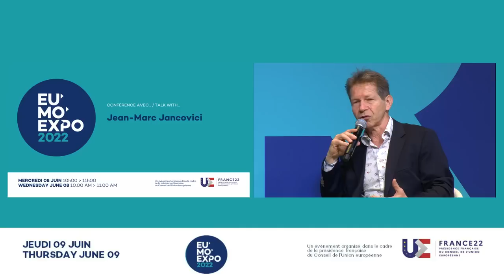Conférence GART-UTP - Transition énergétique : introduction de Jean-Marc Jancovici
Conférence GART-UTP du 8 juin 2022 - Transition énergétique : introduction de Jean-Marc Jancovici, animée par Hélène Herzog-Stasi